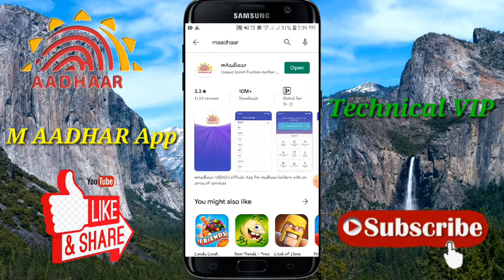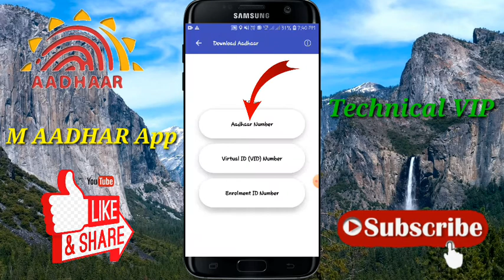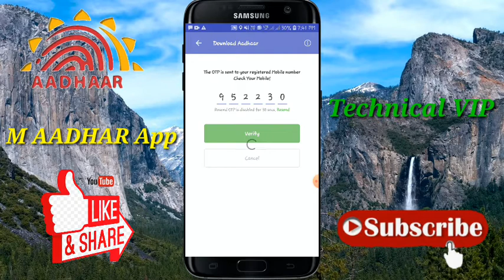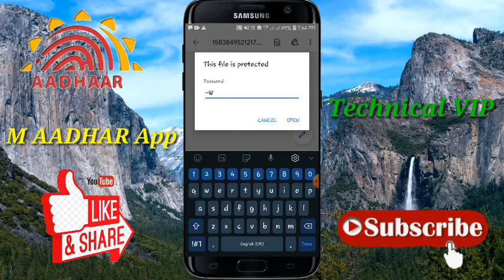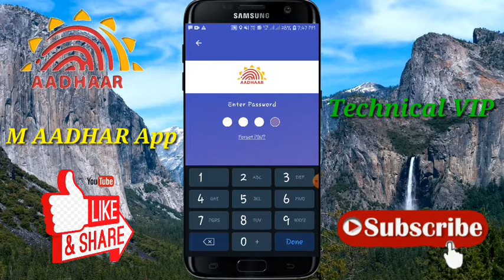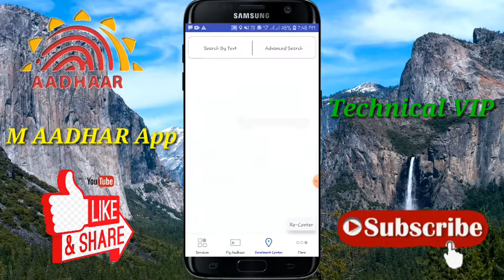अधार Card अपने मोबाइल से डाऊनलोड करे unlimited/2020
अधार Card अपने मोबाइल से डाऊनलोड करे unlimited/2020 अधार Card अपने मोबाइल से डाअधारऊनलोड करे ऐम  ऐप Unlimited/2020 अधार Card अपने मोबाइल से डाऊनलोड करे unlimited/2020.  Facebook. Instagram